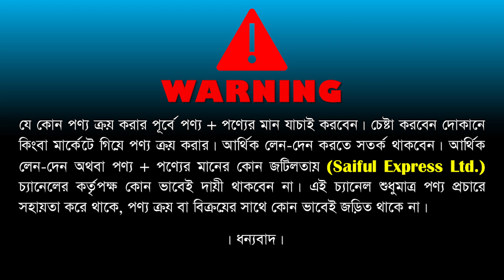পাইকারি দামে বাচ্চাদের পোশাক🔥 সর্ববৃহৎ পাইকারি মার্কেট | Baby Dresses Wholesale Market In Dhaka 2023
ঠিকানা: কালো সাদা গার্মেন্টস
৪৯,৫০,৫১,৫২, বনলতা মার্কেট, (২য় তলা) নিউমার্কেট, ঢাকা-১২০৫

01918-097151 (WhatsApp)